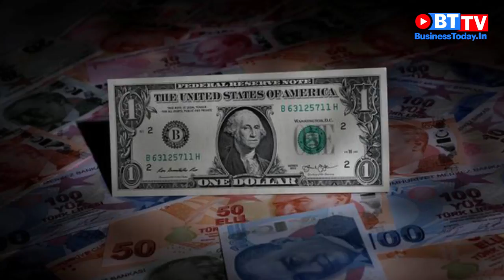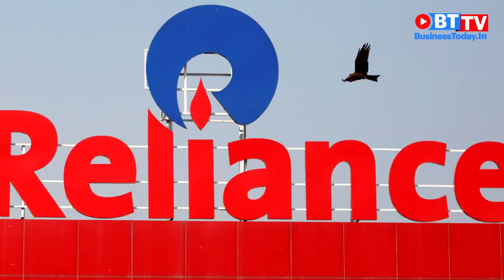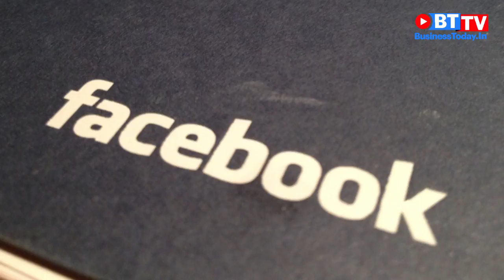Facebook concludes spammers were behind recent data breach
US says it could remove India from currency monitoring list; Facebook shareholders back proposal to remove Mark Zuckerberg as chairman; PNB fraud: ED seizes over Rs 218 crore assets of Mehul Choksi, others;  Reliance Industries posts highest ever net profit of Rs 9,516 crore in Q2.